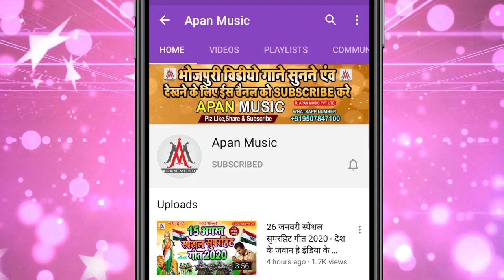अपन म्यूजिक के हई कलाकार हमके बनाले छौड़ी आपन भतार || Dev Sunil Ke Gana | Apan Music Ke Hai Kalakar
►Song : Apan Music Ke Hai Kalakar Hamke Banale Chhaudi Aapan Bhatar
►Singer : Dev Sunil
►Lyrics : Suraj Nidardi